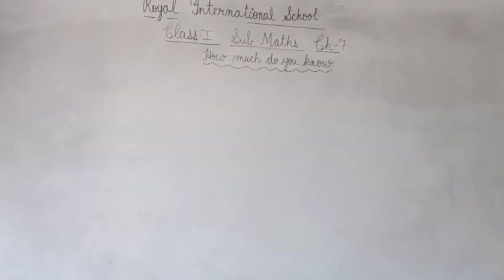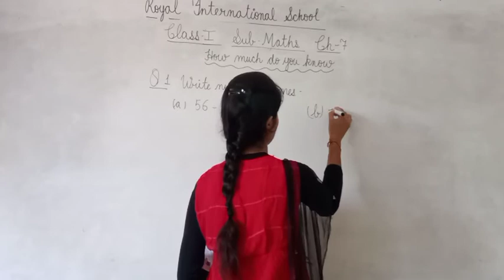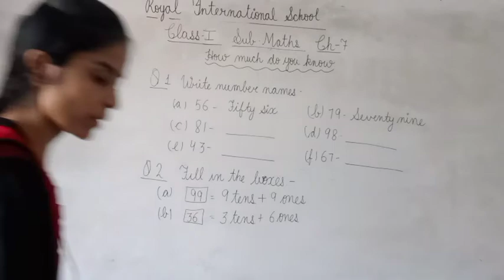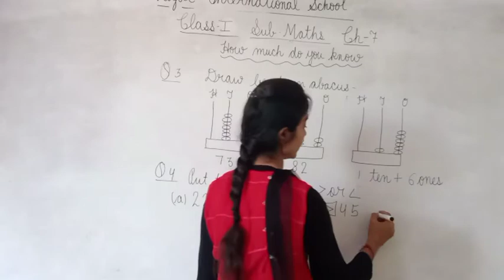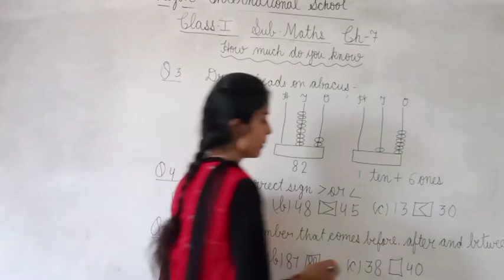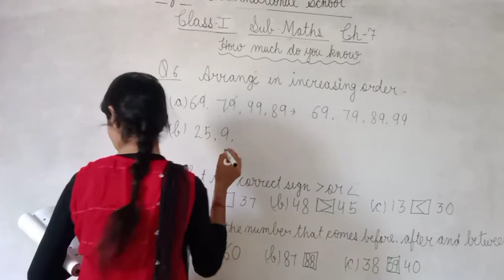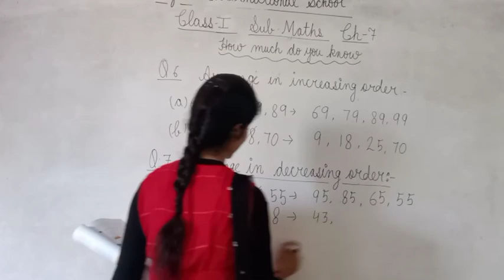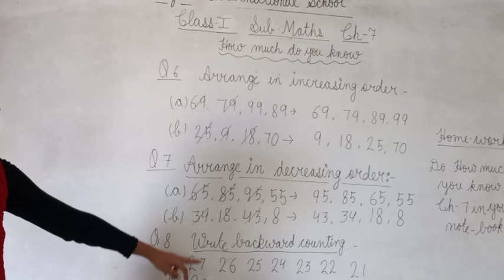Class I Maths Chap 7 How Much Do You Know